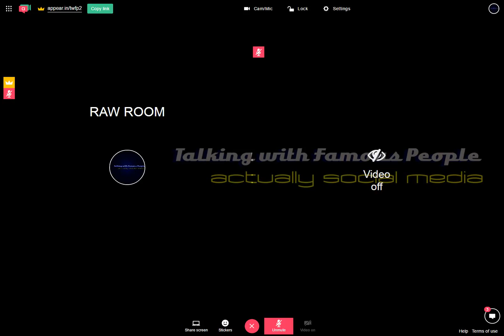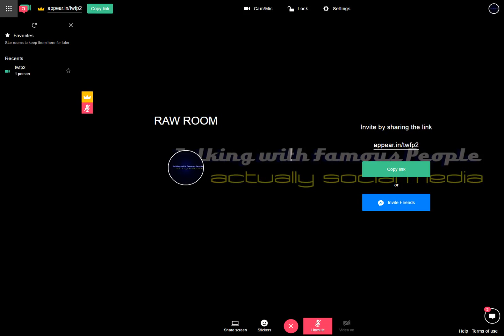Raw Room Two Recording 2017-05-24 17-46-38-199